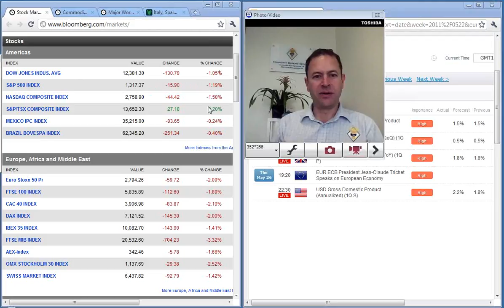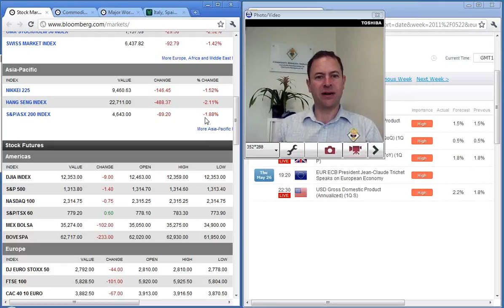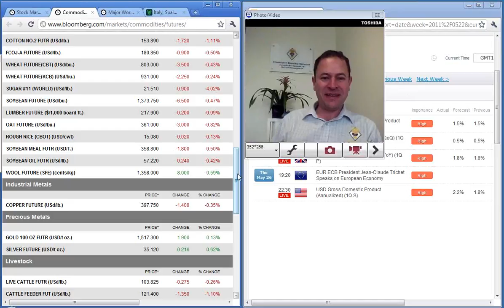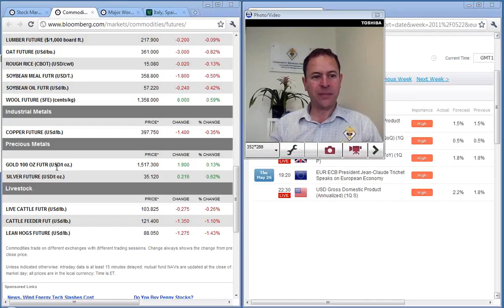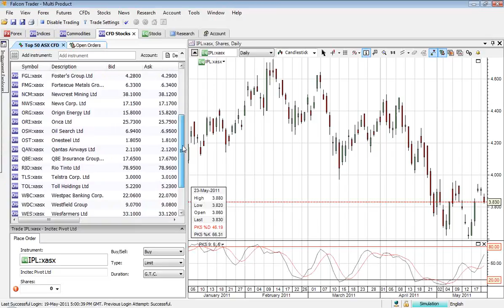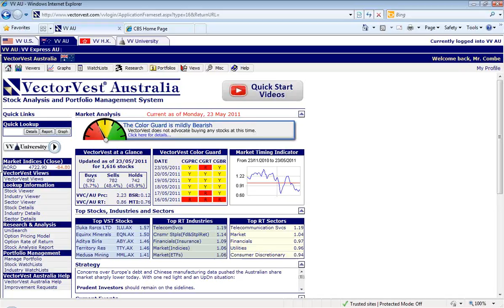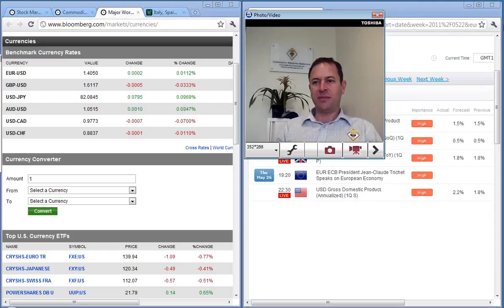CBS AM Debrief - Tuesday May 24th 2011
CBS's David Combe talks about the debt concern that dragged the markets lower.